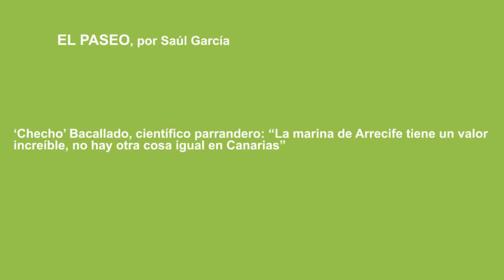'Checho' Bacallado, científico parrandero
Dice Juan José, 'Checho', Bacallado (La Laguna, 1939) que tiene "más años que una banda de loros". También dice que es un tinerfeño "no cerrado, abierto a todas las islas y al mundo". El caso es que a sus 73 años conserva dos de las pasiones que adquirió desde pequeño: la música y la naturaleza.

Su padre contrató a un profesor de música para él y sus dos hermanos y formaron el Trío Bacallado, que actuó "en pantalón corto" en el Teatro Guimerá con obras de Schubert o con 'El sitio de Zaragoza', aunque después se rebelaron: "Mi padre no nos pudo retener y acabamos siendo unos parranderos".

Años después fue uno de los fundadores del grupo más famoso de Canarias, Los Sabandeños, con los que grabó ocho discos en "diez o quince años". "Lo dejé en cuanto se comercializó la cosa y porque tenía que prosperar en la Universidad, hacer mi tesis, y con los ensayos y el vino... —dice—, pero sigo ligado a la parranda". De hecho anuncia un "parrandón tremendo" para la boda de su hijo.

La afición por la naturaleza también le vino por vía paterna. Su padre era agricultor y tenía una finca en La Esperanza. Allí pasaban el día él y sus hermanos con los pájaros y los insectos. Checho se fue a estudiar Biología a Madrid y realizó su tesis sobre los lepidópteros nocturnos de Canarias y a la Universidad de La Laguna lo trajo Antonio González González, Premio Príncipe de Asturias, que quería impulsar la sección de Biología en la Universidad, y a partir de entonces, gracias a labor de las universidades, los estudios de biodiversidad en Canarias dieron un salto cualitativo en veinte años. Hoy en día se siguen describiendo especies, principalmente marinas y de insectos.

El profesor Bacallado ya se jubiló pero aún sigue estudiando la fauna de Canarias. En Arrecife coordina a un grupo de investigadores que realiza, de forma altruista, estudios sobre la marina, una zona que no ha dejado de estudiar con mucho interés y ahora desinteresadamente, desde la primera vez que llegó a Arrecife, hace 45 años, en su luna de miel. "El encanto auténtico de Arrecife no es otra cosa que la marina, hay que tratarla con mimo exquisito", dice.

En sólo unos días se han descrito nuevas especies y han detectado una gran recuperación en los últimos años después del maltrato que ha sufrido por las fábricas de pescado y los vertidos. Dice que hay que regular algunos usos, enseñar a cuidarla y hacer algunas vedas. Por ejemplo, alerta de que mucha gente se dedica a levantar las piedras para coger carnada y las deja viradas, "y eso castiga la marina" y a las aves que la visitan.

También dice que los emisarios submarinos no están bien ubicados y que algunas aguas que llegan a la marea están mal depuradas y destaca la recuperación del Charco de San Ginés, que se depura por sí sólo, pero señala que hay que lograr que no ocurra que en cuanto llueve vayan a parar allí todas las aguas sucias.

Bacallado cree que la marina de Arrecife puede ser "la gallina de los huevos de oro", que el nuevo puerto deportivo puede resultar "un buen tratamiento para ennoblecer la fachada" y que se debería hacer un centro de interpretación, un aula taller perenne para los niños y senderos guiados para conocer y valorar la marina. "Es lo que le da carácter a Arrecife, tiene un valor increíble y no hay otra cosa igual en Canarias", asegura.

Bacallado fue director del Museo de Ciencias Naturales de Tenerife, que ha tenido un importante papel en la divulgación y el estudio de la biodiversidad canaria, que, según él, se ha estudiado bastante "pero sigue habiendo lugares que necesitan un estudio profundo". Asegura que a lo largo de su carrera ha obtenido apoyo del Gobierno de Canarias, de todos los sucesivos gobiernos, o del Cabildo de Tenerife y que gracias a eso ha podido poner en marcha proyectos internacionales como el de Galápagos o el de Macaronesia 2000.